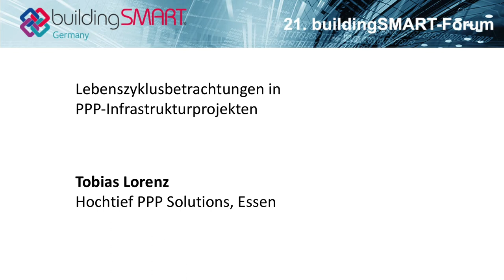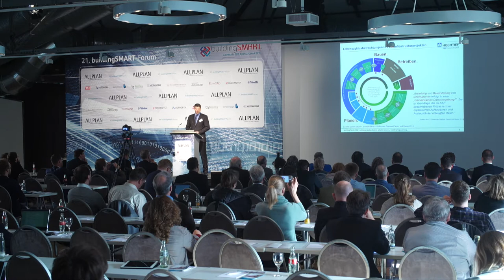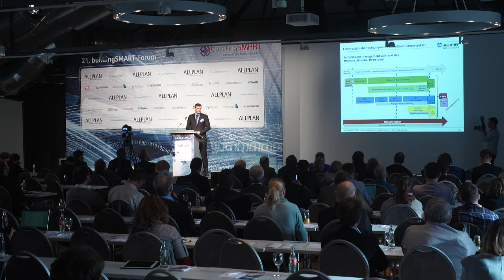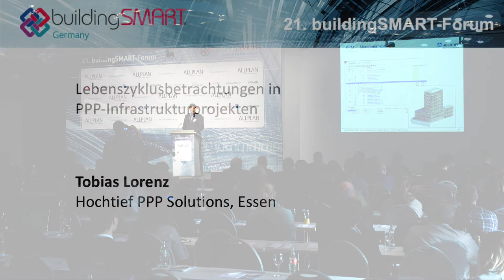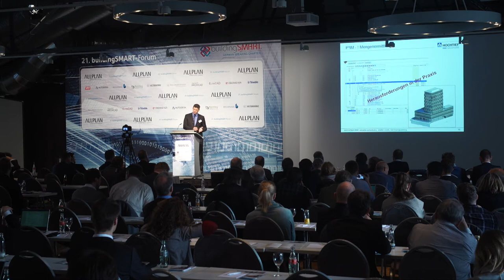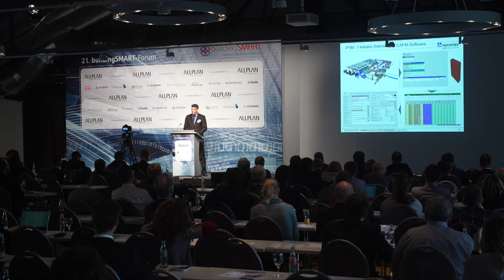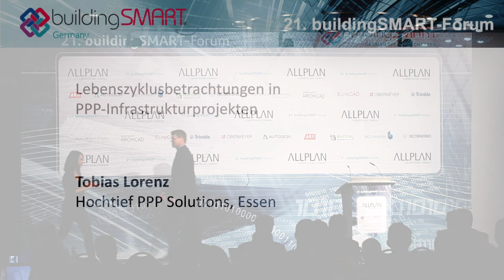Tobias Lorenz, Hochtief PPP Solutions: Lebenszyklusbetrachtungen in PPP-Projekten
Vortrag beim 21. buildingSMART-Forum von buildingSMART Deutschland bSGer zum Themenschwerpunkt "Lifecycle BIM" am 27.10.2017 im Ellington Hotel Berlin. Der Referent ist Technischer Leiter der Hochtief PPP Solutions GmbH und stellt in seinem Vortrag die großen Potentiale modellbasierter Methoden bei PPP-Projekten für Planung, Bau und Betrieb von öffentlichen Infrastruktureinrichtungen (Schulen, Kindergärten) vor.